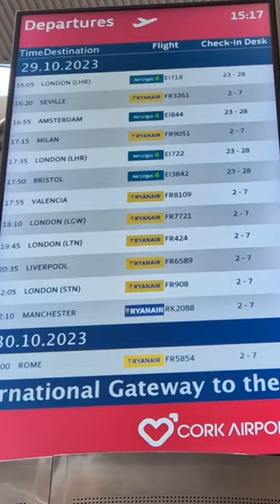Flying Ryanair From Cork, Ireland To Milan Bergamo, Italy! 🇮🇹